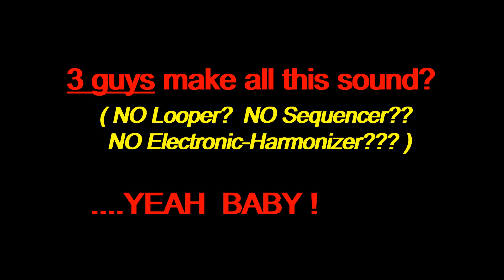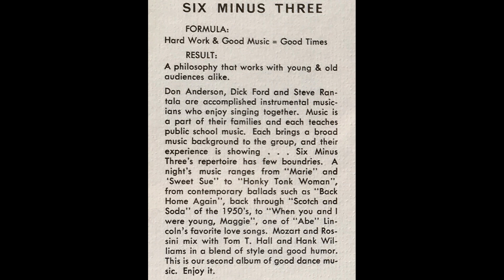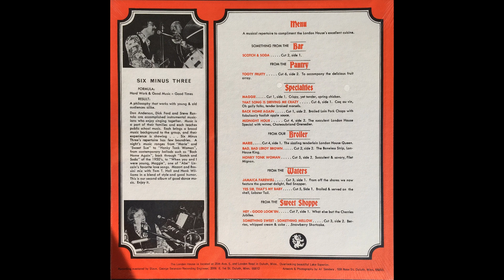YES SIR, THAT’S MY BABY ( SIX MINUS THREE -live music performance at the London House in Duluth, MN)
YES SIR, THAT’S MY BABY  -  live music performance by SIX MINUS THREE at the London House in Duluth, MN USA (uploaded by Jim Rantala - proud "junior DRUM ROADIE" of the band)